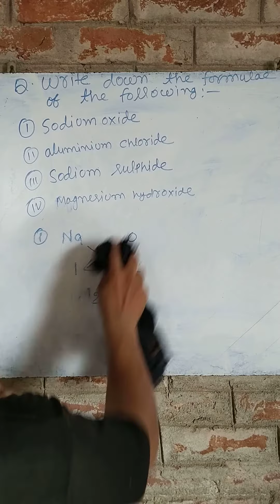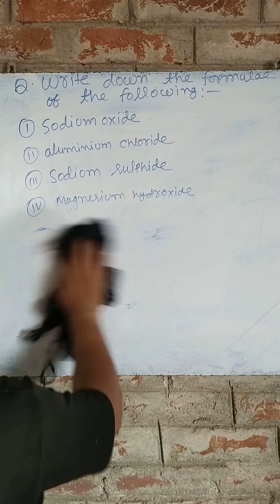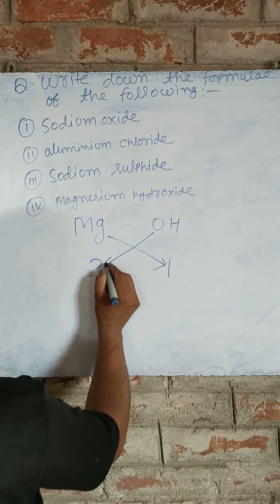write down the formula of some compounds